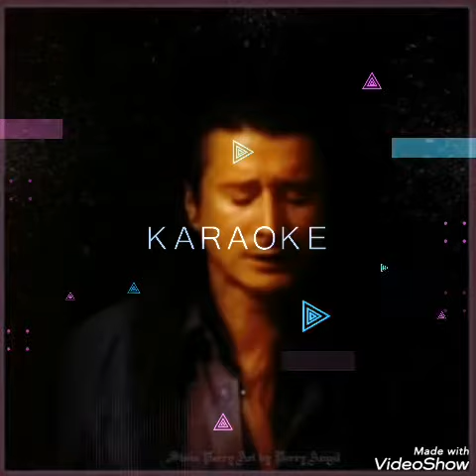StevePerry Inspiration Music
Hello. Everyone wishing you a fantastic day. Just wanted to create something fun and uplifting to lift you up! Remember

If you would like to donate from your heart so I can continue creating beautiful videos and art the link Is Below👇